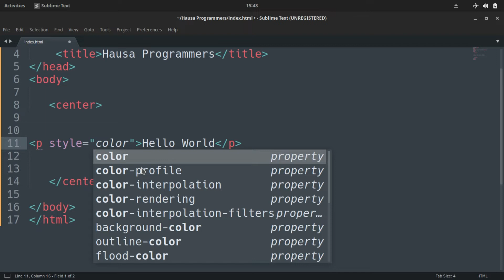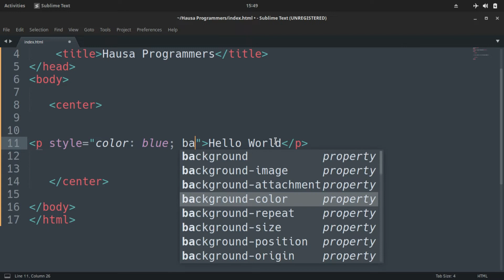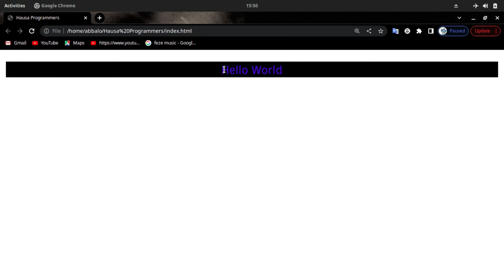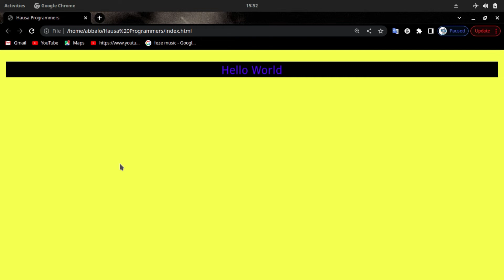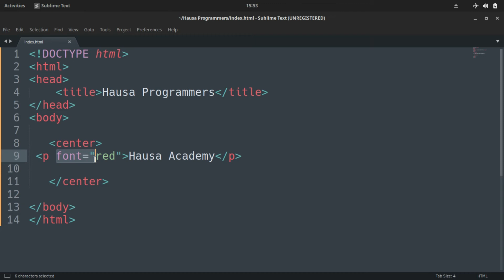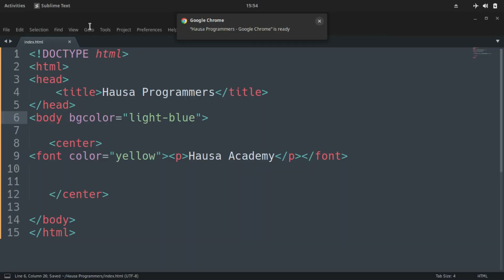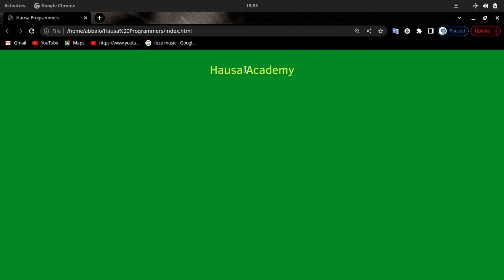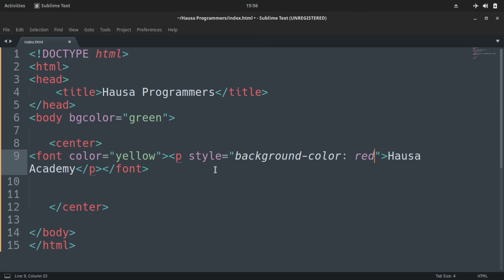HTML HAUSA #7 - STYLE AND COLOR - KOYAN HADA WEBSITE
A WANNAN VIDEO DIN ZAMU KOYA MAKU YADDA AKE AIKI DA STYLE A HTML

HAUSA PROGRAMMERS WANI GROUP NE A NIGERIA WANDA ZASU RINKA KOYAR DAKU YADDA AKE PROGRAMMING A HARSHEN HAUSA KYAUTA